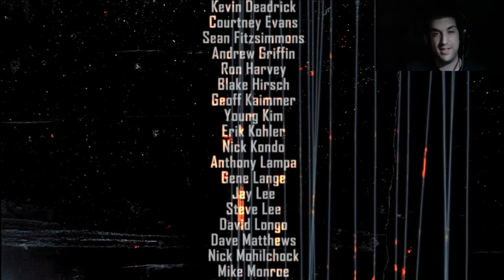Tampoco tengo FEAR 2 - Cap. 20 en Español | TeamRandomPlay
En este capítulo conseguimos entrar donde tienen cautiva a Alma y detenerla, coger palomitas que esto se acaba xD

Poco después del final de F.E.A.R., un escuadrón de fuerzas especiales se encuentra en una misión rutinaria cuando la ciudad de Auburn es sacudida por una explosión sobrenatural. Alma, una joven de inmenso poder y sed de venganza, ha desatado toda su ira sobre la ciudad, sumiéndola en el caos. La tensión va en aumento y el escuadrón ha de enfrentarse a las fuerzas enemigas y al mundo sobrenatural; han de encontrar la forma de detener a Alma y descubrir las misteriosas fuerzas que se les oponen antes de que sea demasiado tarde.